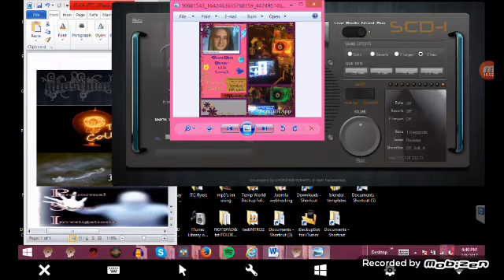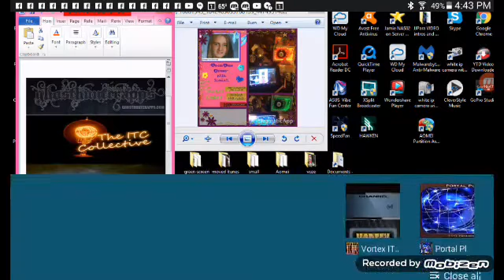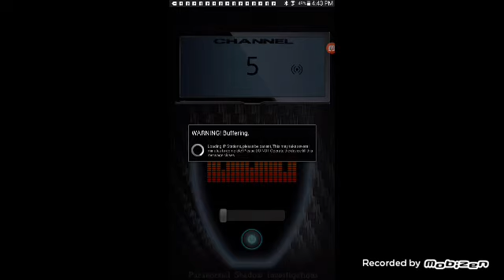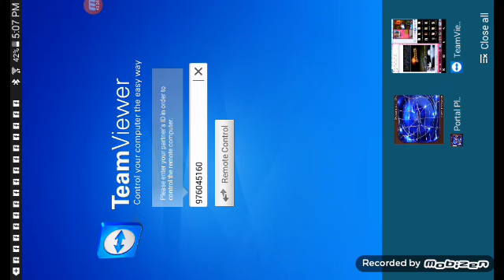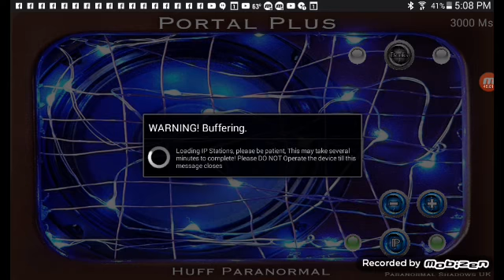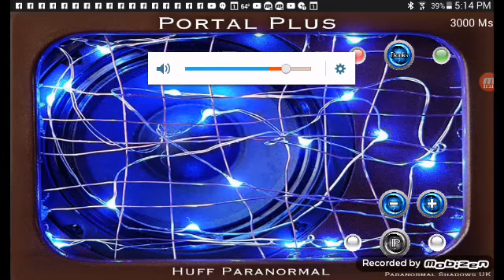Help for a friend -portal,the portal plus app, SDD1,vortex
Lisa, okay this time the audio recorded I did scd1 and Vortex and the portal Plus. The Vortex all the sudden started sounding like it was taking over and not really answering the questions I was asking but it was just really weird so I got kind of stuck on that for a little bit out of curiosity. But I am uploading these now and I will add the descriptions and as soon as they get uploaded.
I=As I said yesterday when I asked if she as thrown or jumped, I got a clear "accident" however, the adapter was muting out the audio so I lost it. I have been spending a eek prepping for this so they are well aware of who I was going to be asking about. the vortex started sounding real weird, ike it was scanning over a bunch of channels, but the same lady was like talking. . steve had an interesting bid the other day with i think same app with an older woman mentioning TB and her bath water. ,so i was letting it run n case something strange started to happen. also did the potal plus app, and all these really need to be gone back thru with headphones. we can hear quite a bit in real time , (i got aget spiritus transferred off my apple devies to my andriod now, or see if i can use jeffs on ine, (worse case, ill just have to buy it again for my android now)
So let me know if you hear anything personal, significat, or relevant, (and you can do it theur PM like a lot of ppl like to do in these type situations, and u dont have to tell me any personal info if you dont want,but if there was something relevant, id appreciate knoing for my own research.
Thank you, Love, Light, Blessed Be, Jamie D